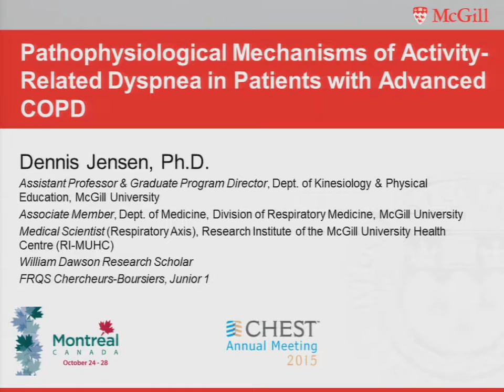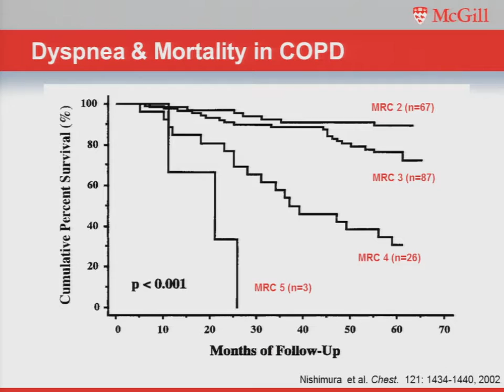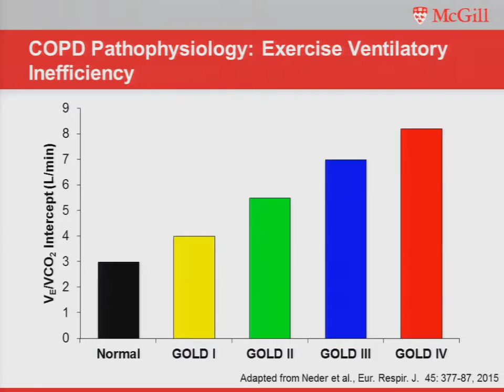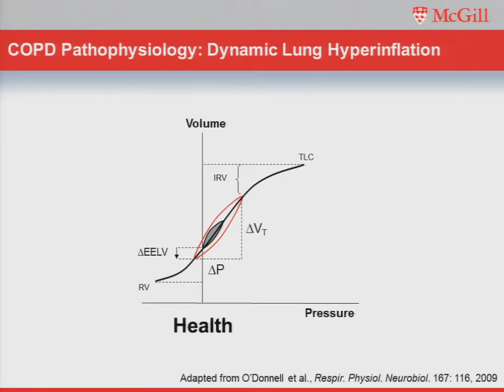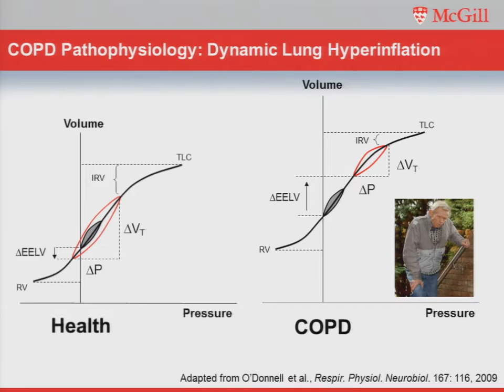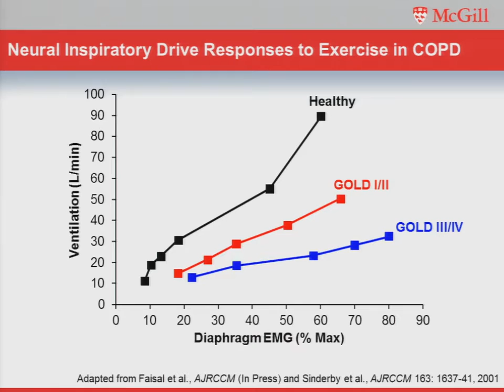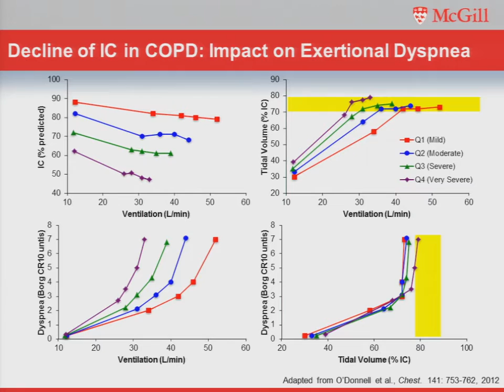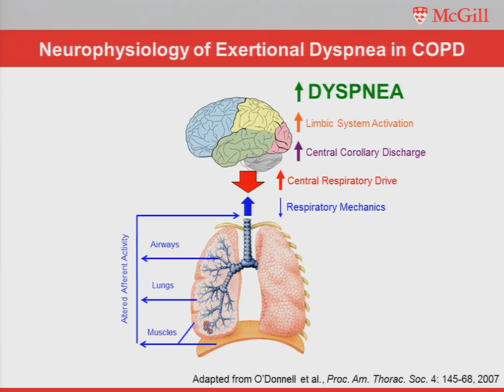Refractory Dennis Jensen, PhD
The American College of Chest Physicians (CHEST) is the global leader in advancing best patient outcomes through innovative chest medicine education, clinical research, and team-based care. CHEST connects health-care professionals to the latest clinical research and evidence-based guidelines through its journal CHEST and serves as a resource for clinicians for meetings, books, mobile apps, and live learning courses in pulmonary, critical care, and sleep medicine.